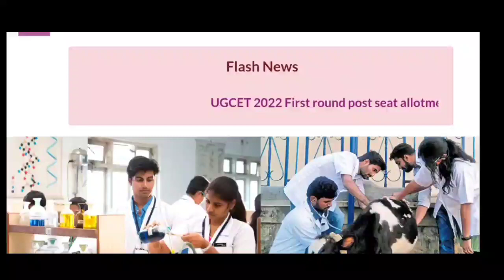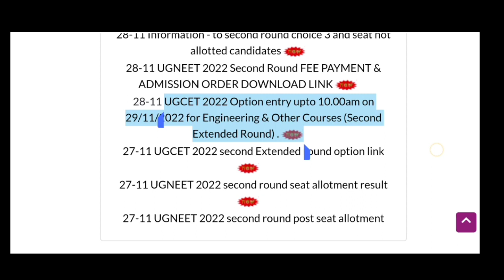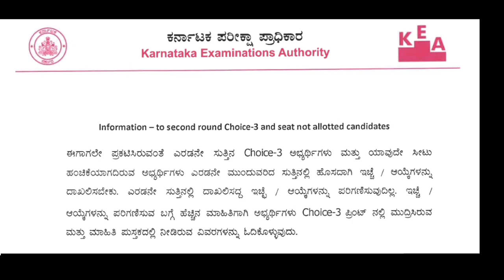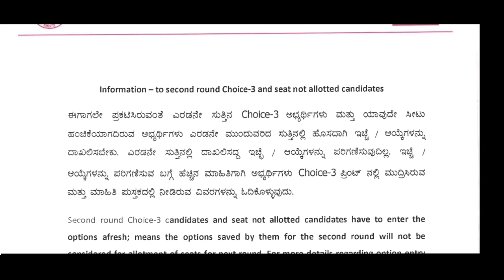NOVEMBER 29 NEET & KCET UPDATES/ CHOICEES SELECT ಮಾಡಿದ ನೀಟ್ ಹಾಗೂ ಸಿಇಟಿ ವಿದ್ಯಾರ್ಥಿಗಳಿಗೆ